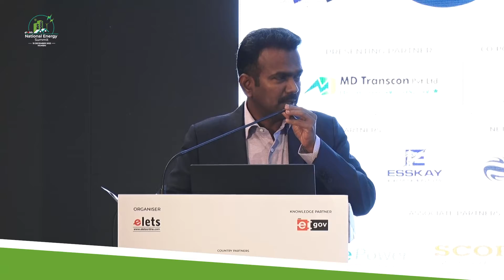Dr. P Anbalagan, Chairman & MD, MAHAGENCO, Govt of Maharashtra at 4th Elets National Energy Summit